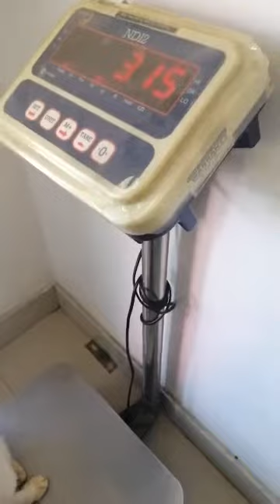CATS88 SANCTUARY GERRY'S EMERGENCY TO THE VET.